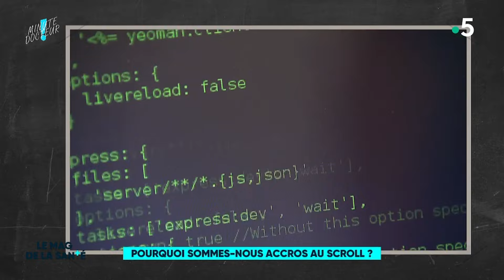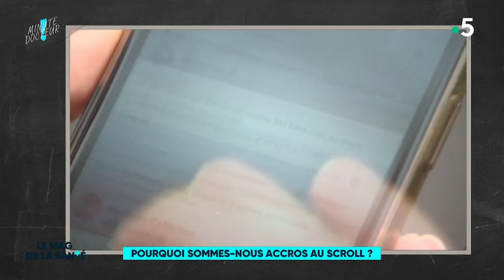Cyberharcèlement : comment se reconstruire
De l'addiction au scroll au cyberharcèlement, les risques liés aux écrans et aux portables sont nombreux. Marina Carrère d'Encausse et son équipe répondent à toutes les questions sur les dangers qui se cachent dans nos smartphones et nous expliquent comment s'en prémunir.

Magazine de la santé 26 avril 2023